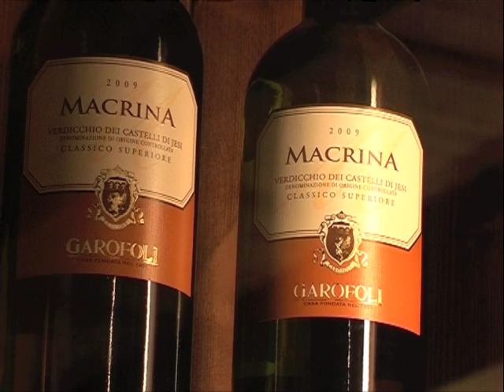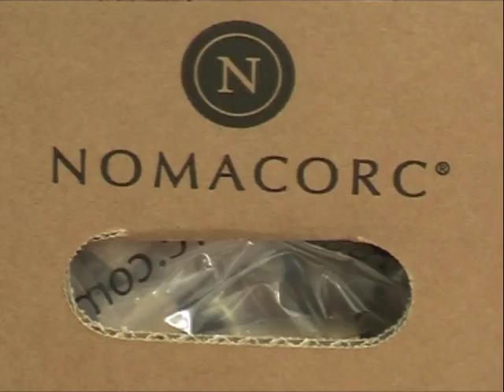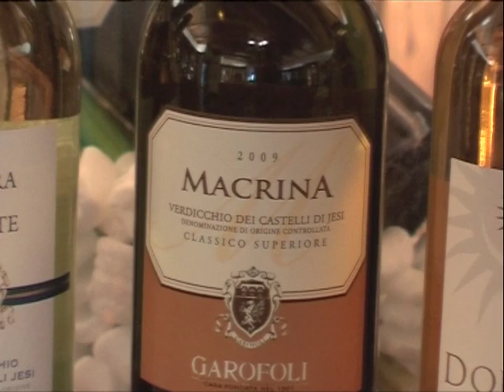Garofoli sceglie Nomacorc